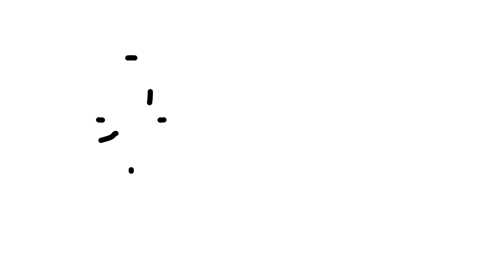Women In Technology 👩🖥 | Future Processing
Zobacz świat technologii oczami damskiej części naszej załogi!
Poznaj kobiecy punkt widzenia na pracę w IT i wyzwania, z którymi się zmagają FestPochytane !